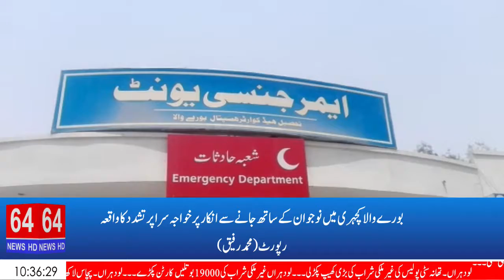shemale herasment in bore wala